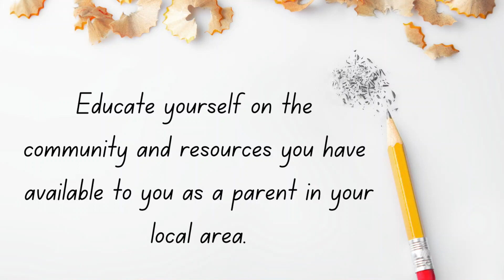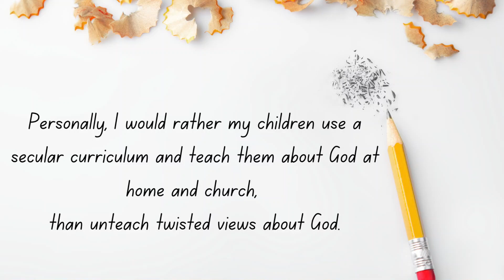Why I decided NOT to Homeschool my children (homeschool alumni with a degree in education)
What factors were important to you when deciding how to educate your children?

Hi! I'm Katie Mixon! I love helping busy moms to declutter, simplify, and organize their lives so that they can spend less time cleaning and more time living the life they want to.  Because I don't know about you, but I'd rather not spend all day cleaning.  I love vegan donuts and a good fair trade coffee, and I'm passionate about finding ways to incorporate coziness into our busy mama lives as a form of self care!

(although...I can't promise I won't save up for a camera...)

🌍 Wanting to shop more ethically and sustainably? 🌍
My top 3 one-stop-shop resources:

🌼These 3 links are ambassador links.  When you shop through my links you help to support me and my channel!🌼

🎀 ThredUp $10 to shop secondhand

🎧 EDITING INFO 🎧
Editing: DaVinci Resolve